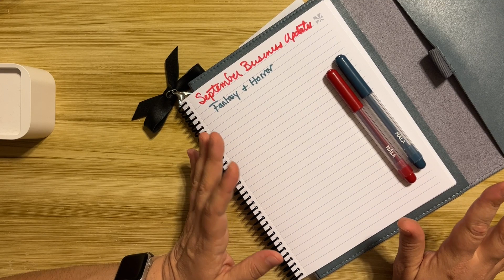Book and Publishing Update || September 2023 || The Business of Indie Publishing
Let's talk about the work I'm doing to publish and market my books!

***Support Me***

***About Me***
Sara Marks is a modern woman with plenty of classic problems - just like the women she writes about.

After a mid-life crisis and failing out of college at the age of twenty, Sara decided to live the life she wanted, not the one expected of her.  Now a librarian with two master's degrees, she plans never to stop getting over-educated. She started writing as part of the National Novel Writing Month program nearly twenty years ago. She likes to write women who are like her: feminists who learn to live their life their way, rarely worrying about their age, weight, marriageability, or fertility. They fail and find second, third, and (sometimes) fourth chances to correct their mistakes.

Sara’s a hopeless romantic who is fiercely independent. She loves knitting and traveling in her free time. She lives with her dog Cedric Doggory. She also writes horror and fantasy books under the pen name S.R. Marks.

Sara Marks
c/o Nova Arts Studios
55 Middlesex Street